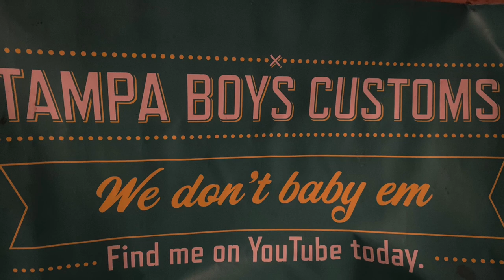Wheelie Session Yamaha Warrior 350 & Baja Warrior Trike mini wheelie howto fail #212 #350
Welcome back to Tampa Boys Customs folks were we show you how not to baby your small engine toys this channel is about having fun and trying to stay alive doing it.

Worlds First Trail Master MB-200 #1 With Harbor Freight New Predator Max 224 cc howto first #224 minibike

     🏁🏁TAMPA BOYS CUSTOMS       🏁🏁🏁🏁🏁 WE DON’T BABY 🍼 EM.   🏁🏁🏁

GUYS CHECK OUT ONE OF OUR NEW DEAF DUCK TEAM MATES FOR ALL YOUR AUATIC NEEDS : https

If you ever have a question about a build your working on leave me a message on here or on face book or Instagram .

IF YOU WOULD LIKE TO HELP OUT THE TAMPA BOYS CUSTOMS RACING I HAVE A AMAZON WISHLIST. THANKS SO MUCH

Marc Mullo;

MINI MOTO CUSTOMS
Mary Webb
Fishing Trucker
Girl VS Life Bayou Canyon
Jeff Ske wes
Mud Farmer
Grandpas Adventure